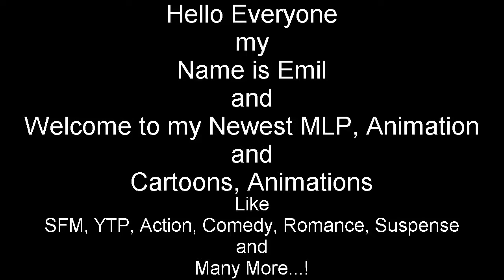Emil React: MLP Comic Dub: Mysteries That Better Stay Unsolved by ObabScribbler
Hello Everyone I'm back with Another Reaction of my Video, this one is so very cute about Rainbow Dash and Fluttershy. They're look Awesome and I love this video so much more...?

and

Then